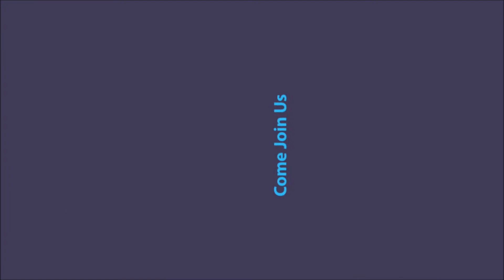Lord Prayer October 2018 World Communion Sunday